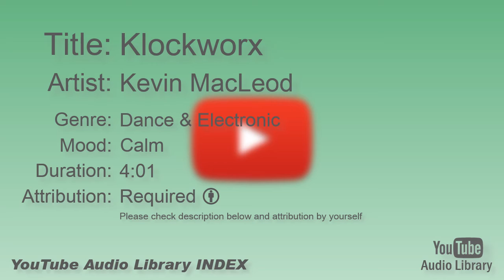Klockworx Kevin MacLeod Dance & Electronic Calm YouTube Audio Library BGM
Title:  Klockworx
Artist:  Kevin MacLeod
Genre:  Dance & Electronic
Mood:  Calm
Duration:  4:01
Attribution: Required

"Klockworx by Kevin MacLeod is licensed under a Creative Commons Attribution license